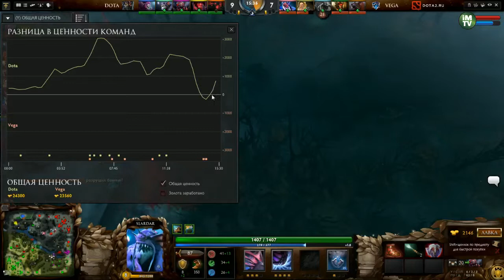(UA) Vega vs DotAS, Esportal Season 1 Open 4, Final, Game 3